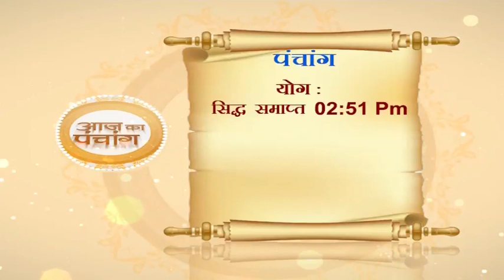आज का पंचांग | 18 Feb 2018 | Gurumantra With Daati Maharaj